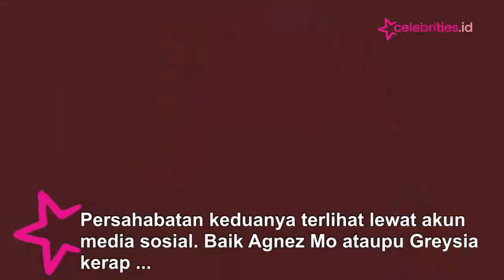Bukan Teman Asal Kenal, Ini Keakraban Greysia Polii dan Agnez Mo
Baik Agnez Mo ataupu Greysia kerap memosting saat mereka tengah bersama.